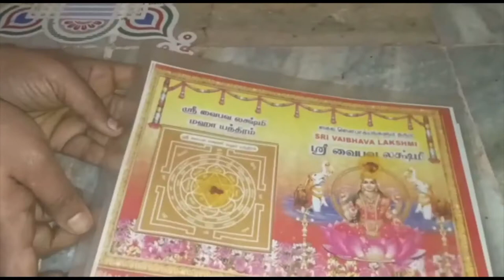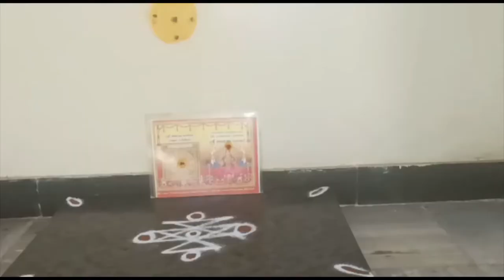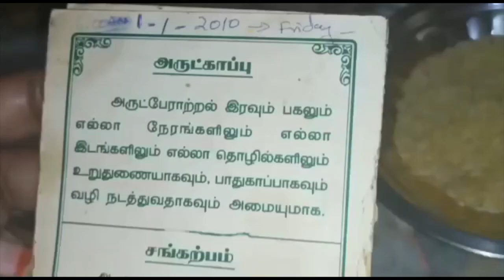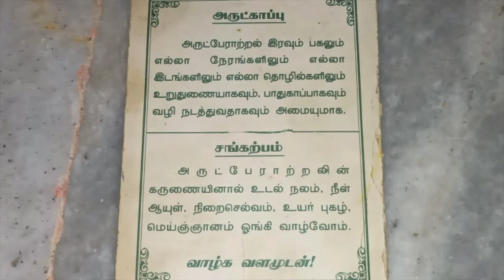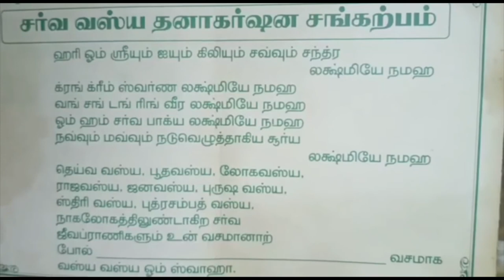POWERFUL POOJA \\ VETHATHIRI MAHARISHI \\ SARVA VASYA DHANA AGARSHANA SANGALPAM \\ FRIDAY POOJA🙏🏻🙏🏻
FRIENDS DO THIS POOJA EVERY FRIDAY AND ALL POSITIVE VIBES AND GIVE YOUR VALUABLE COMMENTS.